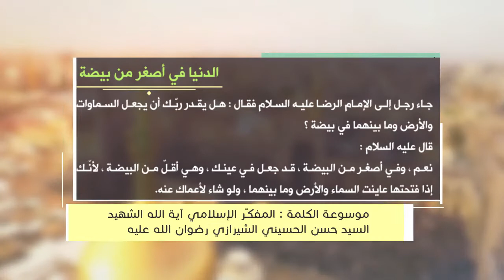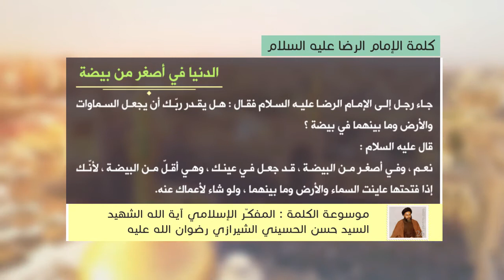كلمة الإمام الرضا عليه السلام - الدنيا في أصغر من بيضة - آية الله الشهيد السيد حسن الحسيني الشيرازي